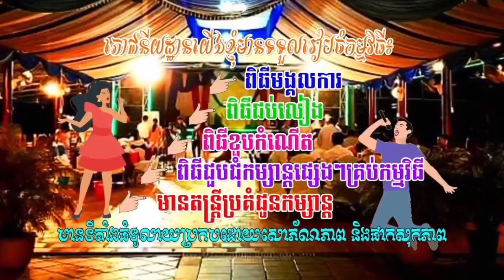ចៃដន្យ កច់ ច្រូច LoukMea troll លោកមា